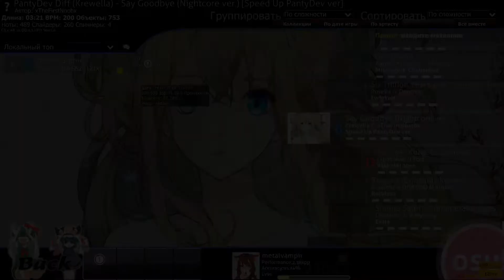Say Goodbye (Nightcore ver.) +HD (6 stars)